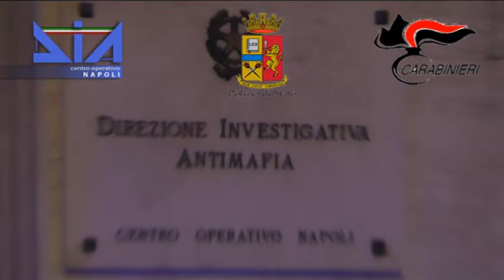Operazione Leviathan contro clan Moccia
Le immagini dell'operazione congiunta DIA, Polizia e Carabinieri "Leviathan" che ha colpito il clan Moccia